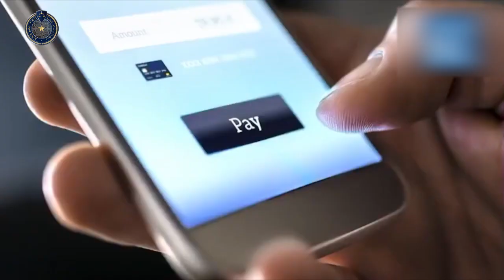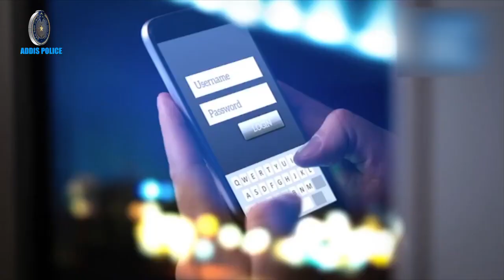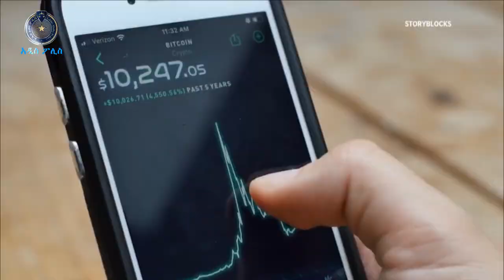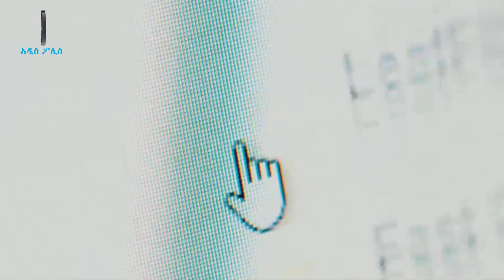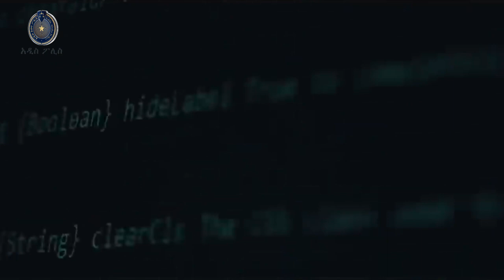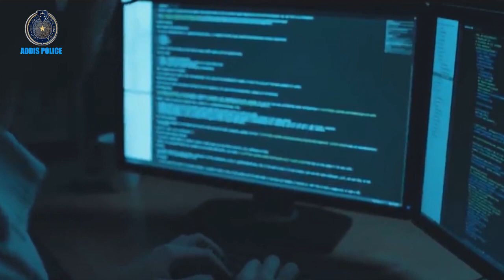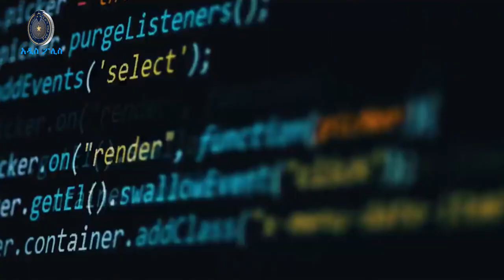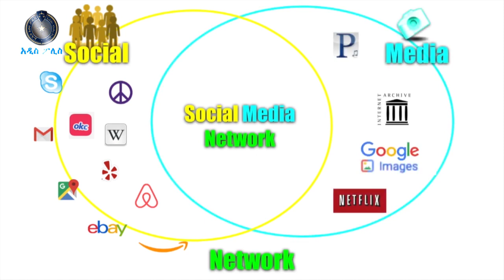በሞባይል ባንኪንግ ማታለል... አዲስ ፖሊስ 20 5 2015 ዓ ም